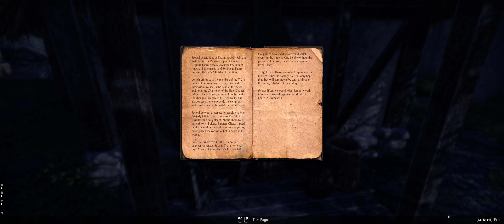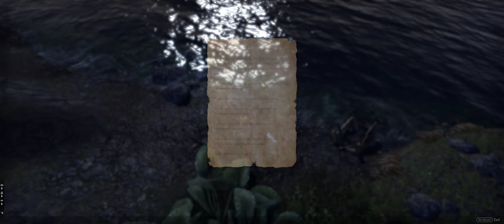Elder Scrolls Online Gameplay - Blackwood | Quest Playthrough | Ep.598 | ( No Commentary )